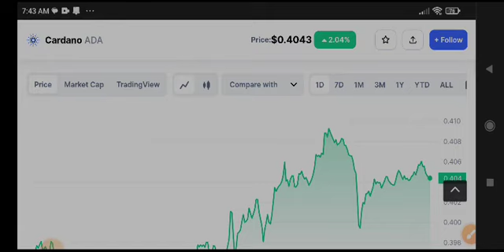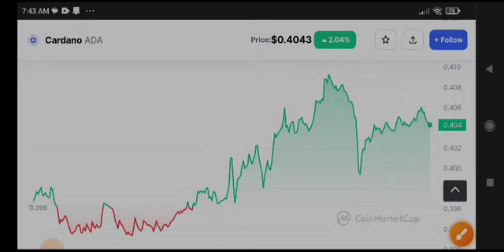Cardano Today News! Ada Price Prediction